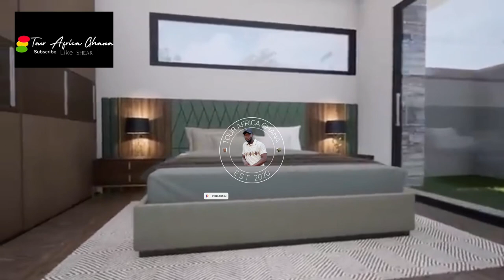100 Days How Underground White House With Swimming Pool Is Built .